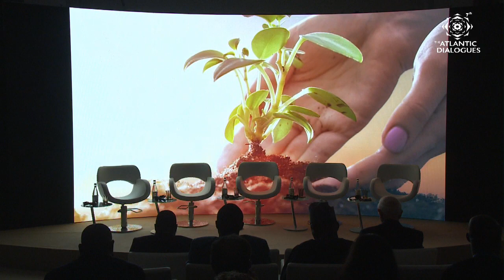(EN) PLENARY IX: THE ROLE OF CULTURE IN ATLANTIC RELATIONS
Moderator
Claude Grunitzky, Chairman and Editor-in-chief, True Africa
Speakers
Mohamed Benaissa, former Minister of Foreign Affairs, Kingdom of Morocco
Assia Bensalah Alaoui, Ambassador at Large of HM the King of Morocco
Vasco Alves Cordeiro, President, Regional Government of the Azores
Paulo Paranagua, Independent Scholar